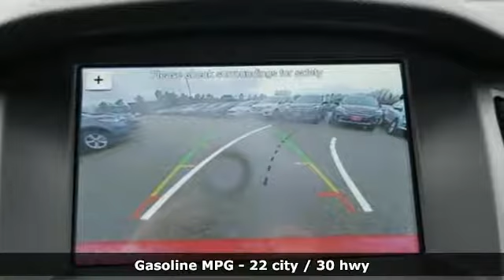New 2017 Ford Focus Minneapolis MN Eden Prairie, MN #170320 - SOLD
Year: 2017
Make: Ford
Model: Focus
Trim: ST Hatch
Engine: 2.0 L 4 Cyl. Cyl.
Transmission: Automatic
Color: RACE RED
Interior: BLACK
Stock #: 170320
VIN: 1FADP3L99HL260566

Address:
12477 Plaza Drive